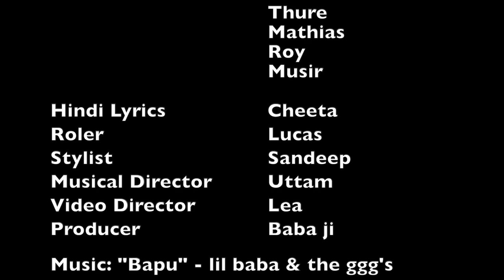Bapu - lil Baba & the ggg's [OFFICIAL VIDEO]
While others started horting toilet paper, we as the guests of the funky monkey hostel decided to make a song and a music video.
It all started with a bet, that Simon (lil Baba), would win a game of pool against Roheat (the bapu of the hostel).
Well. He lost.
So we used the "quarantine", to not only write, produce and perform a song but also film and cut a music video.
Please enjoy, don't take it too seriously and send it to your father. Because this song is dedicated to ALL the amazing fathers out there! ❤️

(Bapu = Father)